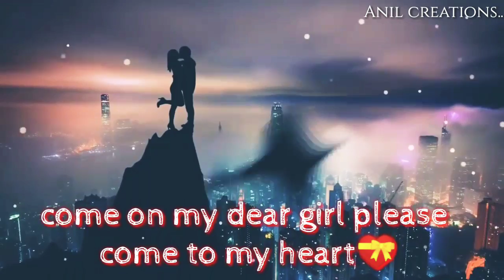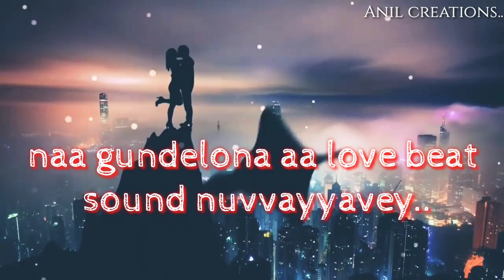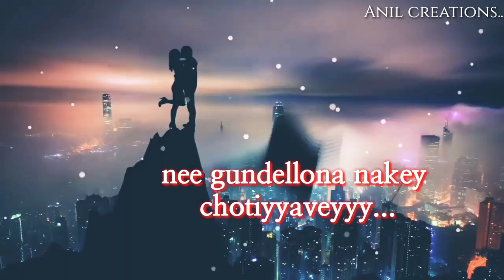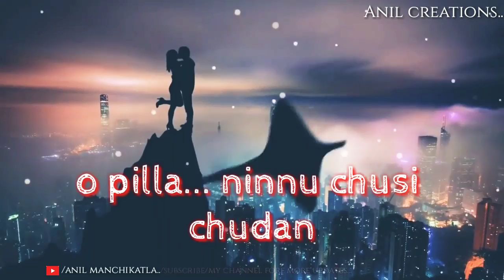Naa unna okka gundey full song dj telugu